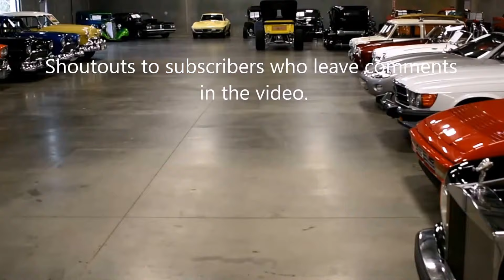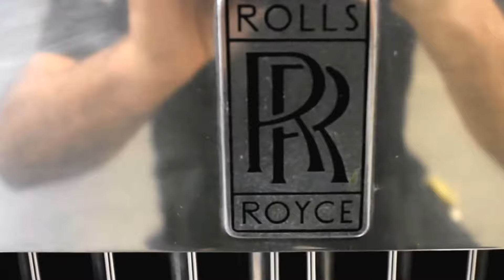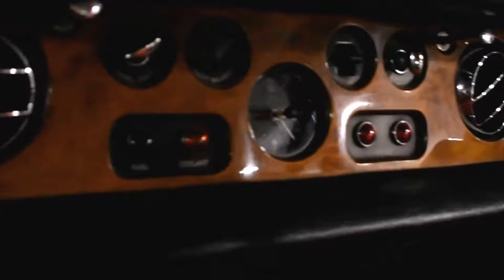1969 Rolls Royce Silver Shadow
Su-bscr-bers leaving comments on my videos get the same & may receive a Shout-out in a future video.
I filmed this 1969 Rolls Royce Silver Shadow in Atlanta Ga January 2018. This luxury sedan is powered by a 6.3L Rolls Royce V8. Launched in 1904 with two-, three-and-four cylinder cars at the Paris Salon by Charles Rolls and Henry Royce, the Rolls-Royce brand has maintained its image as the ultimate luxury automobile built for the world’s elite and has set the benchmark for ultra luxury automobiles.
Carol is a Licenced Insurance Agent with Hagerty Insurance & Allstate Insurance company.
2006 Corvette Z51 Supercharged 554HP
Supercharged 1996 Dodge Viper GTS
1995 Honda Del-Sol Black Lowered slammed
2013 Supercharged Mustang GT 635 HP Smurrf That dude in blue
1948 Chevy 3100 Pickup truck

Saneauto page by Victor Sane a Certified Master Auto Technician and Certified by; GM, ATRA, & ASE as a Professional Transmission rebuilder.
 In some of my Videos, I work on vehicles like  Chevrolet, Buick, GMC, Cadillac, Pontiac, Oldsmobile, Suburban, Silverado Camaro Corvette, Ford Lincoln Mercury Explorer Expedition F150 Superduty Mustang GT Mach1, Chrysler Dodge Jeep Ram VW Honda Toyota BMW Audi Volvo Jaguar Mercedes Porsche Mazda Hyundai